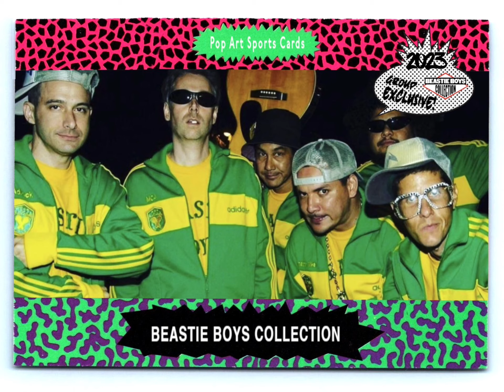Beastie Boys - Brr Stick Em ( Another Flute Loop To Stick Em Remix ) by CosmoKramer